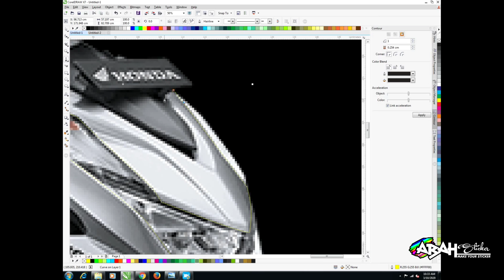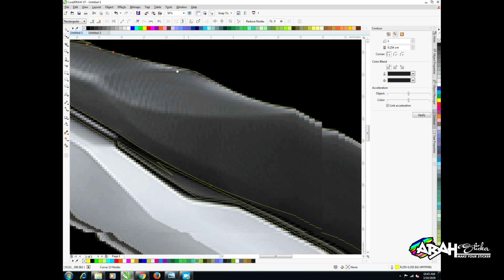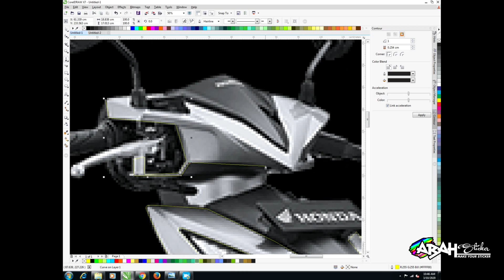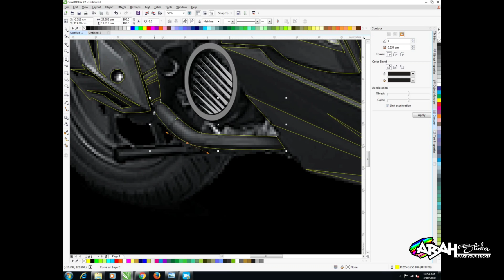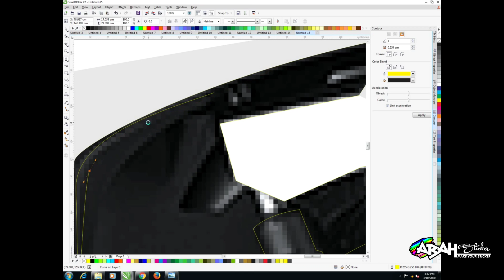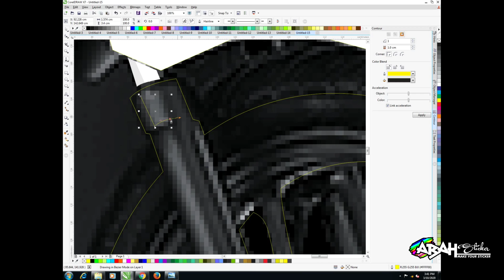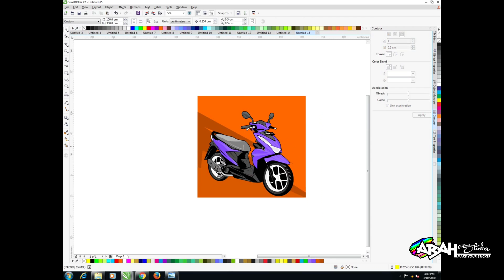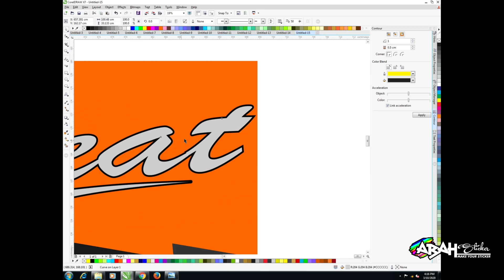Oh gini toh caranya buat vector motor. Coreldraw x7| proses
Di video kali ini saya akan berbagi cara memebuat gambar lebih jelas dalam bentuk animasi yaitu biasa di sebut file vector.

Anda harus memahami 4 dasar elemen corel 😁 untuk bisa membuat gambar JPG menjadi CDR.
Elemen dasar corel yang pertama adalah :
1. main insting
2. Freehand tool
3. Intersect,simplify dan weld
4. Gradiasi

Jika 4 dasar elemen corel sudah anda kuasai maka dengan mudahnya anda mmbuat gamabr seperti video di atas.

Jangan lupa ya like komen and subrek share juga video kami ke teman-teman anda.